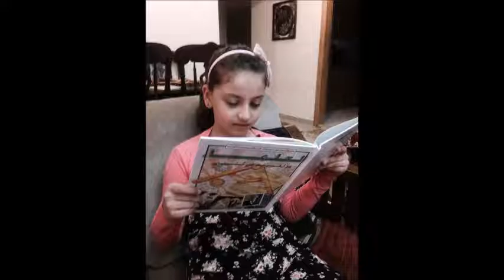Leen Rami Shaban Birthday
الى لين رامي عيد ميلاد سعيد و عقبال 120 سنة يارب